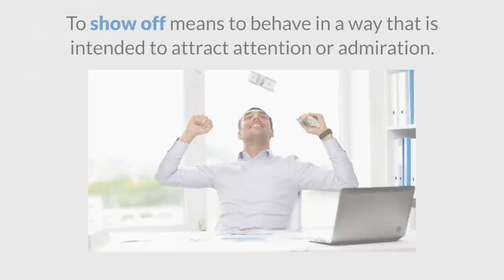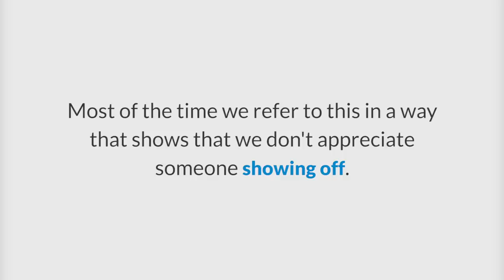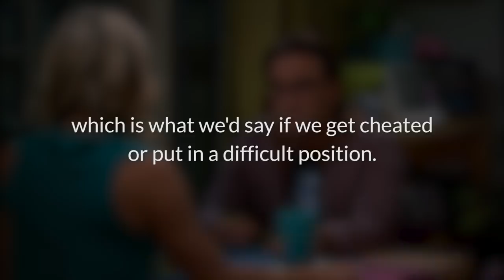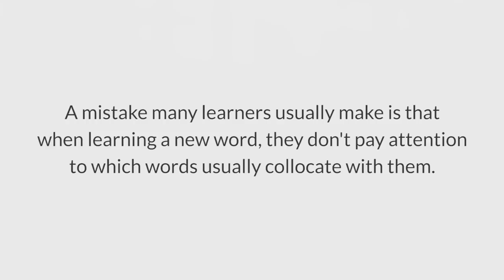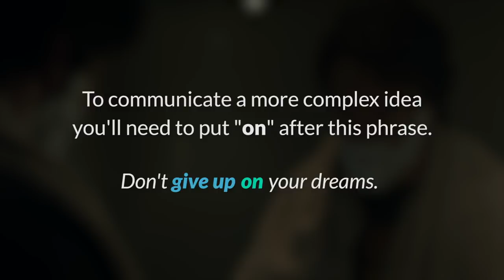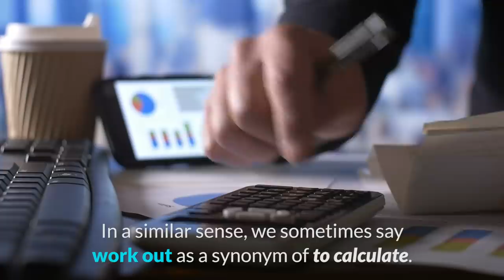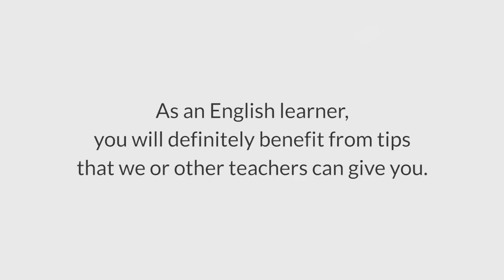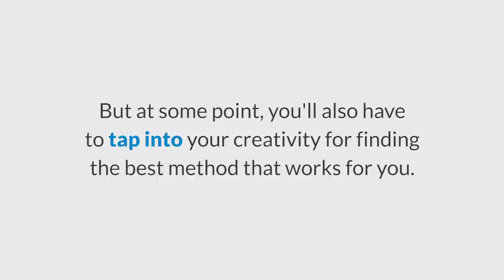Learn 7 Advanced Phrasal Verbs with Doctor Strange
Would you like to use and remember advanced phrasal verbs like a native? Well there is no more fun and natural way to do it than with a great movie, like Dr. Strange with Benedict Cumberbatch!

Learn and Remember Native Vocabulary!